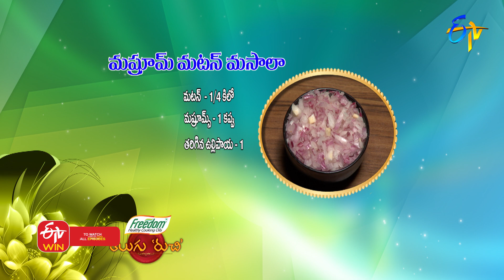Mushroom Mutton Masala | Telugu Ruchi | 10th February 2021 | ETV Telugu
Enjoy the tasty dish Mushroom Mutton Masala prepared by using mutton, mushrooms, ginger-garlic paste and other necessary spices.